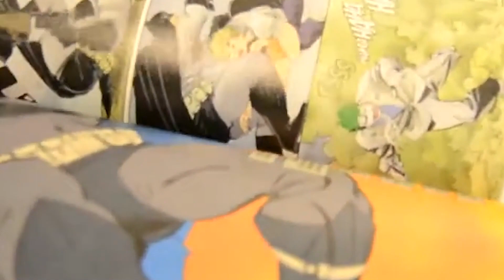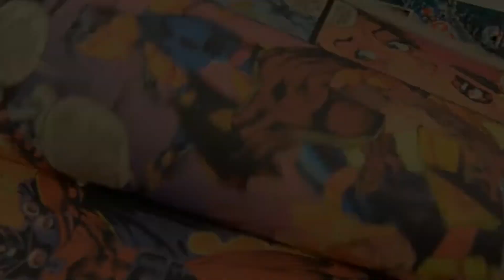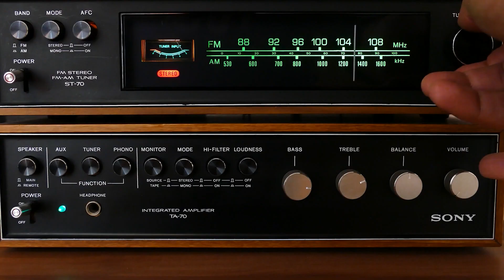The Poltergals Visit the Queen Anne Hotel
On this episode Debbie and Alison take a visit to the Queen Anne Hotel. Join us on this spooky episode. be sure to check us out on Instagram and on Facebook.